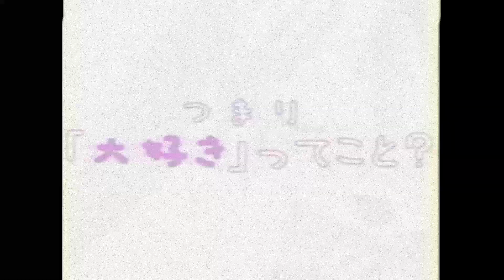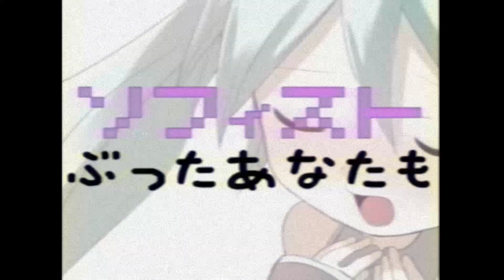SukiSukiSukiSuki, Vupi cover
Original song by: @pinocchiop

Ust by: kyOresu

Off vocal was in the zip

Vocals by: (Vupi^^)